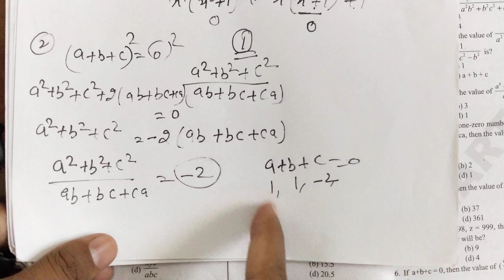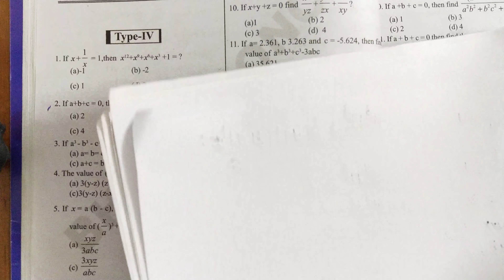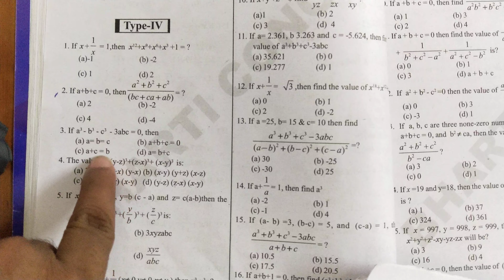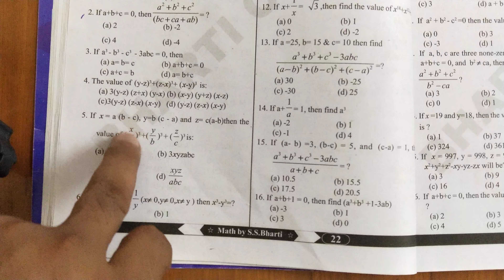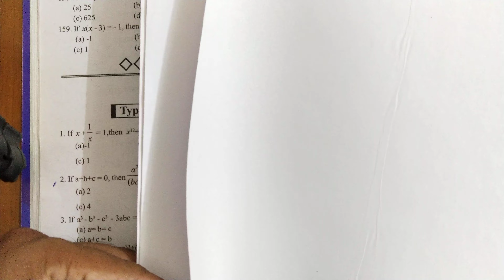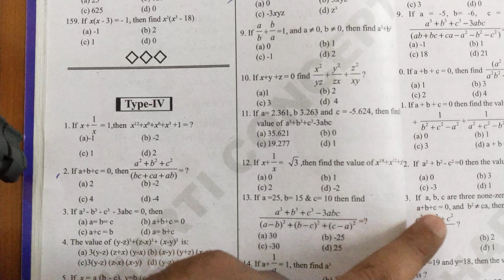SS BHARTI MATH BOOKS SOLUTION ALGEBRA BY NEERAJ SHARMA TYPE-4 ( QUES -1 TO 15 )